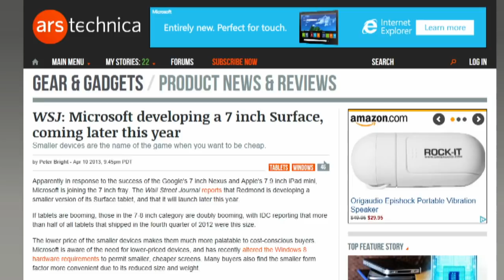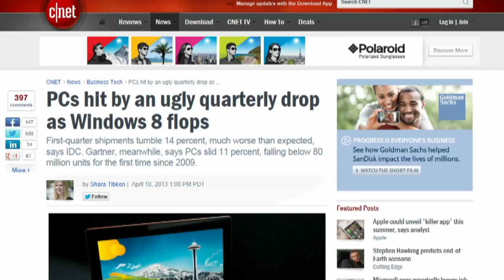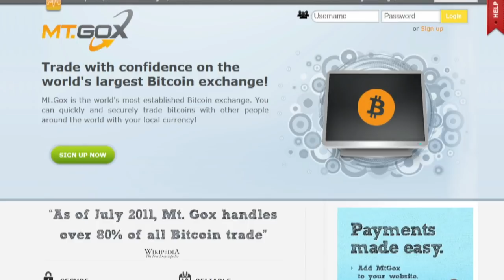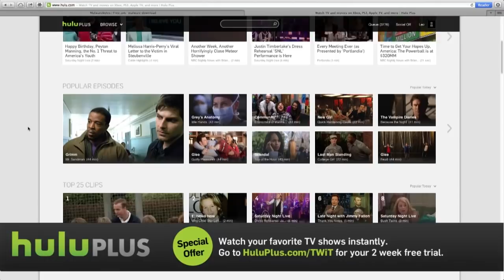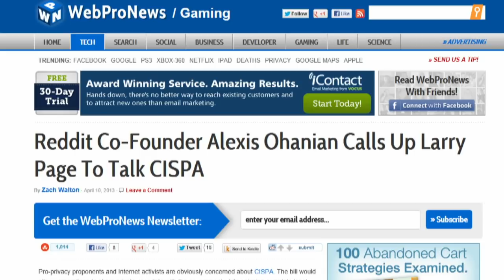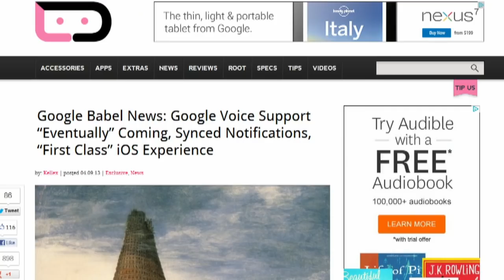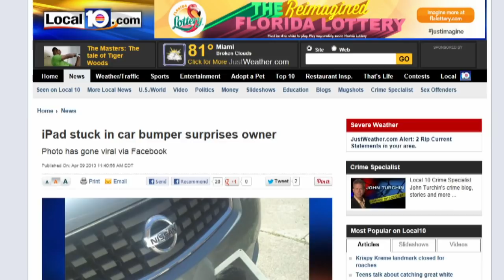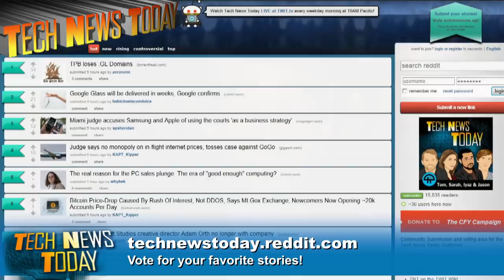Tech News Today 730: 360 in the Bedroom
PCs flop, Bitcoin bursts, GTalk unifies, and more.